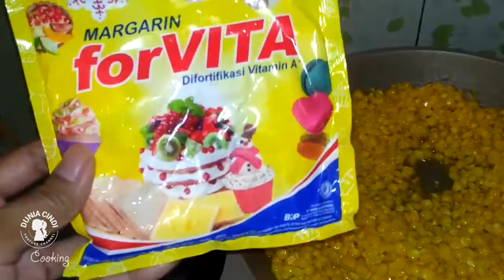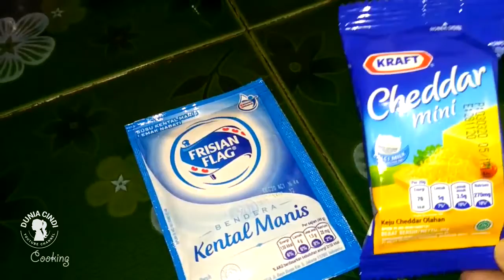Yummy! Bikin Jasuke Simple ala Rumahan - Dunia Cindi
Copyright by DuniaCindi 2020.

Salam,
DuniaCindi

(Dunia Cindi - Channel Youtube)

Kebijakan Komentar:
(Updated 01 Januari 2020)